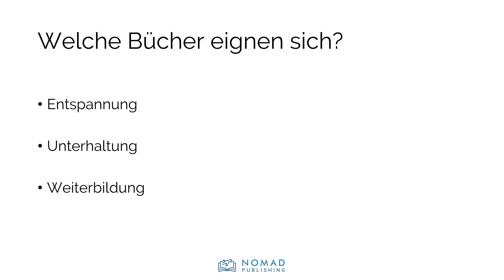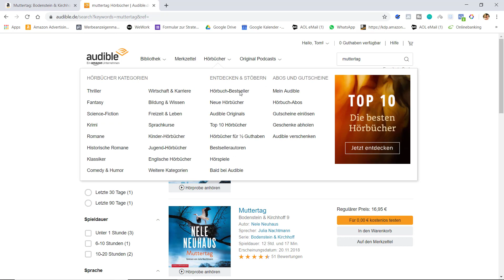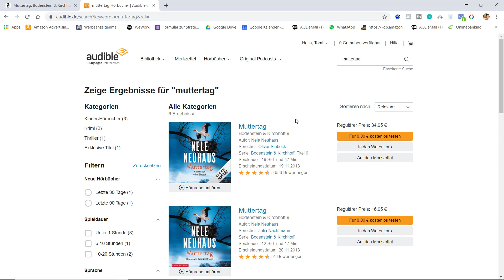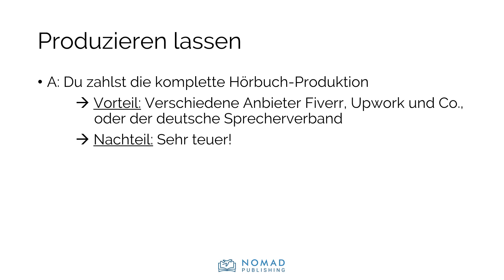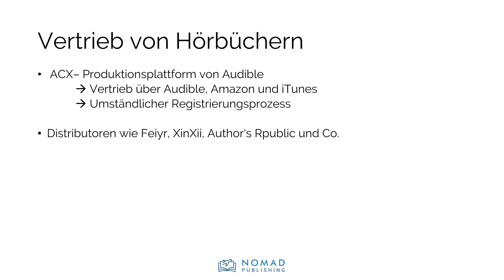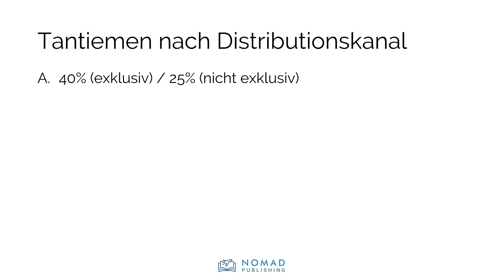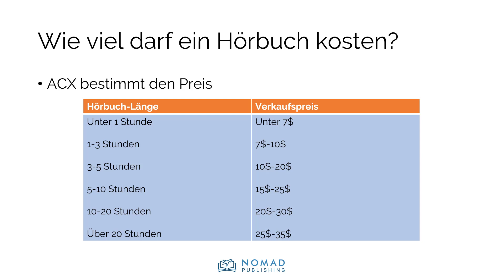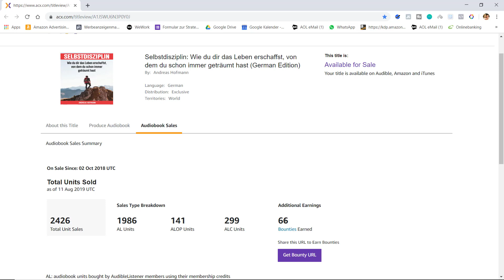Hörbücher erstellen und verkaufen - 12.219 EUR in 10 Monaten mit nur einem Hörbuch auf Audible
Verkaufst du schon Hörbücher auf Audible? Nein!?

Dann unbedingt dieses Video anschauen! Ich möchte dir zeigen, wie du aus deinen eBooks und Taschenbüchern noch mehr rausholen kannst. Du wirst erfahren welche Bücher sich dafür eignen, wie du kostenlos dein Hörbuch produzieren lässt und vor allen Dingen welche Vertriebskanäle du nutzen kannst. Am Ende des Videos zeige ich dir außerdem, wie viel Geld man mit nur einem Hörbuch verdienen kann.

Kennst du schon unseren Verlagsniveau! Podcast?

Tritt jetzt meiner brandneuen Facebook Community bei und erhalte bereits nach wenigen Minuten Antworten auf alle deine Fragen!

➤ Noch mehr Content zum Thema Kindle Publishing? Schau mal auf unserem Blog vorbei

ÜBER TOM VON NOMAD PUBLISHING
TOM SCHMIDT ist DER Experte im Bereich Amazon Kindle Business und ein begeisterter digitaler Nomade. Er hat es sich zur Aufgabe gemacht, auch anderen ein freies und unabhängiges Leben durch den Verkauf von Büchern auf Amazon zu ermöglichen.